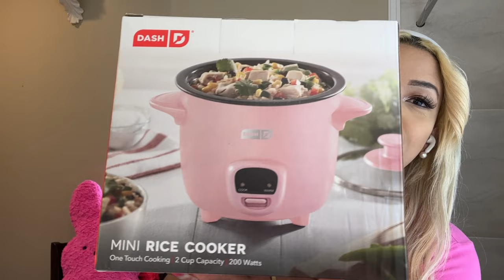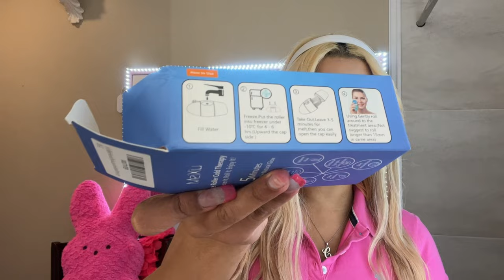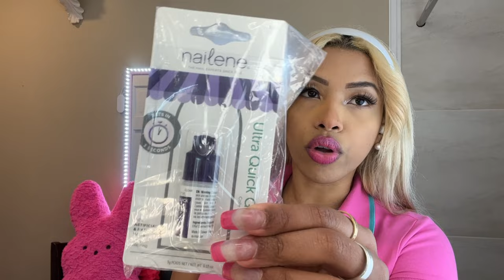ALL PINK AMAZON MUST HAVES | pink KITCHEN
PINK AMAZON MUST HAVES  for
Your kitchen and home | pink KITCHEN, pink tripod, car accessories | amazon home decorations

Ice Roller for Face
Phone Tripod
Keychain Set
Mini Rice Cooker
Kitchen Utensils Set-12
Fur Slides for Women
Kitchen Knife Set
Pretty Pink and Tough Deluxe Jumper Cable Set
Candle Lighter
Nail glue
Mia Secret Professional Acrylic Nail powder
Nail Kit Beginners
Nail Liquid monomer

Tape-in extensions from amazon I'm testing out this month:
YILITE Tape in Hair Extensions Human 613

Amazon storefront